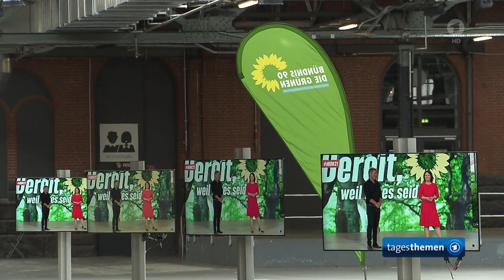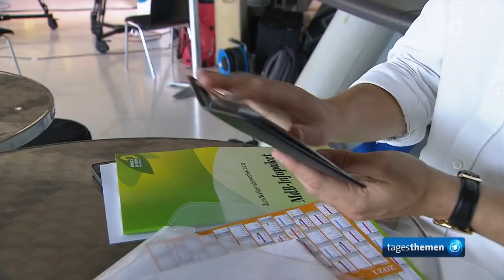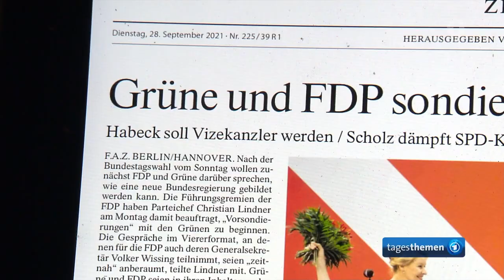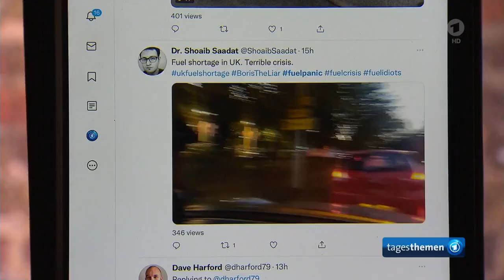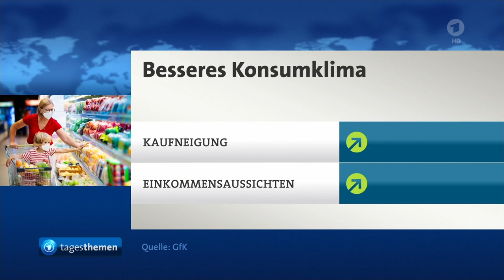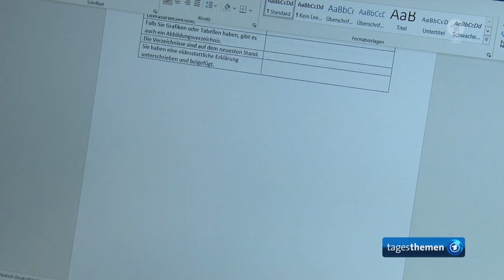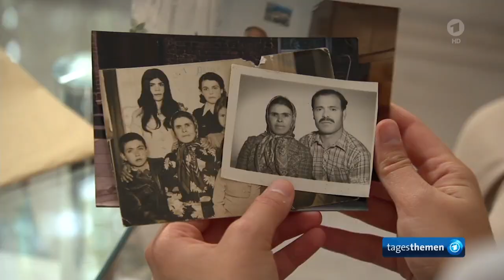tagesthemen 22:15 Uhr, 28.09.2021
Themen der Sendung: Ralph Brinkhaus als Unionsfraktionschef für sieben Monate bestätigt, FDP und die Grünen ganz vorne bei Erst- und Jungwählern, Vorsondierungsgespräche von Grünen und FDP über Regierungsbündnis, Fehlende Lkw-Fahrer: Treibstoff-Engpass in Großbritannien verschärft sich, Die Meinung, Weitere Meldungen im Überblick, 60 Jahre deutsch-türkisches Anwerbeabkommen: Bundespräsident Steinmeier würdigt Leistungen der Zuwanderer, Das Wetter